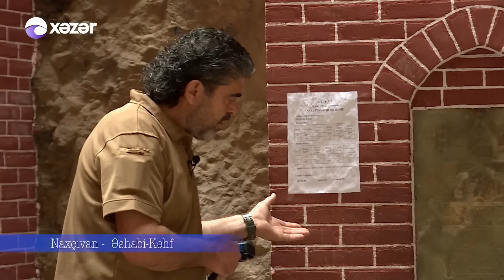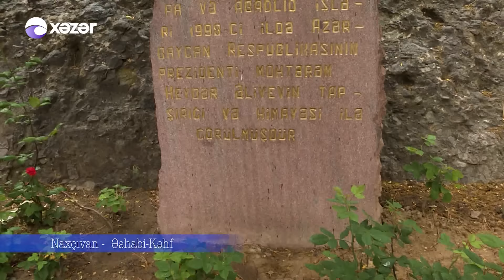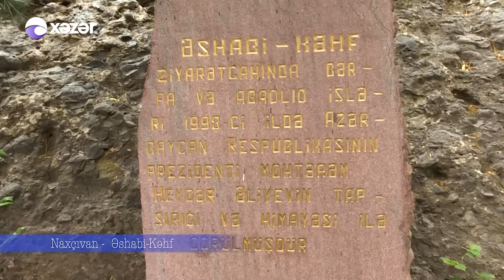Çöl Adamı - Naxçıvan, Əshabi Kəhf ziyarətgahı (02.06.2019)